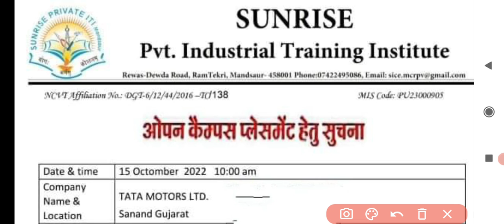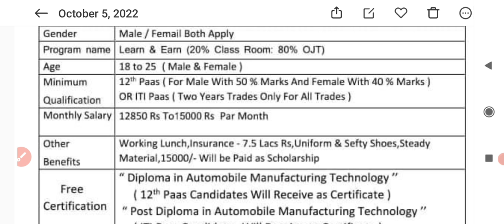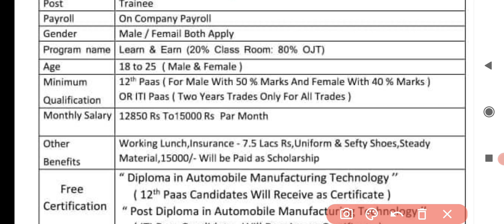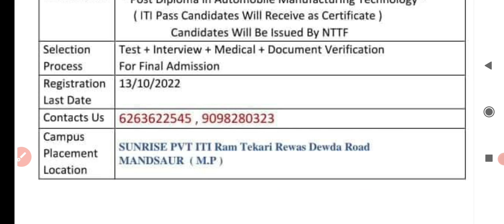ITI वालों के लिए बम्पर भर्ती 2022 | ITI Letest Vacancy 2022 | ITI Permanent Jobs 2022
iti job new vacancy 2022
maruti suzuki job vacancy 2022
iti new apprentice vacancy
iti apprentice vacancy 2022
iti apprentice kya h
iti apprentice ke baad pakki naukari
iti apprenticeship vacancy
iti apprentice
iti apprenticeship vacancy 2022
iti apprenticeship kya hota h
iti apprentice kaise kre
iti new job
iti sarkari vacancy
iti govt job update
iti new vacancy update